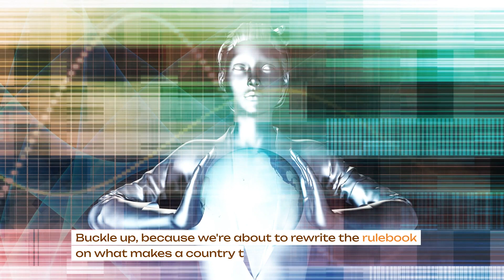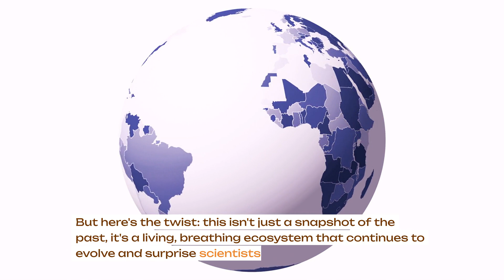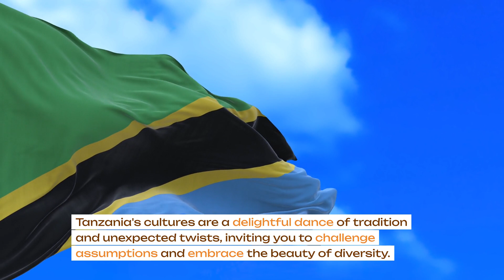7 Tanzanian Twists That Will Blow Your Mind!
Dive into Tanzania, a land where mind-blowing secrets peek from every corner. Forget stereotypical safaris – this vibrant journey unveils twists that turn tradition upside down. Imagine climbing Kilimanjaro on your knees, witnessing the Serengeti's Great Migration under a starlit sky, or exploring ancient spice secrets in Zanzibar's labyrinthine alleys. Tanzania's soul thrives in a prehistoric puzzle with the Ngorongoro Crater, home to life older than humanity. Witness Tarangire's whispering giants – baobab trees older than pyramids, alive with stories. Get lost in the cultural kaleidoscope, where unexpected twists await. Meet Maasai women warriors and discover tribes with surprising traditions. Finally, escape to hidden treasures like coffee jungles bursting with sustainable flavors and Lake Manyara's pink flamingo ballet. This isn't just a vacation; it's an odyssey that rewrites your travel story. So, pack your curiosity and let Tanzania's seven unexpected twists ignite your inner explorer!